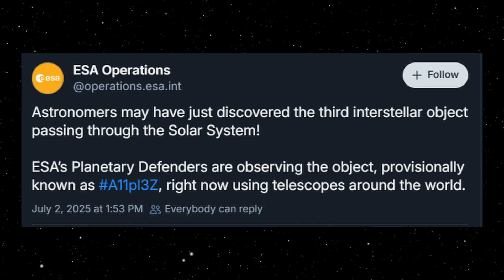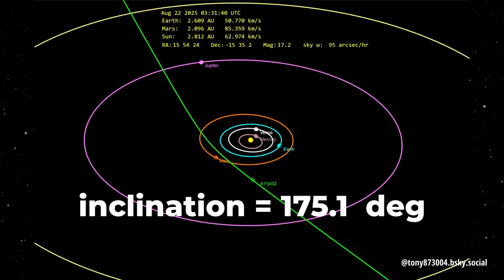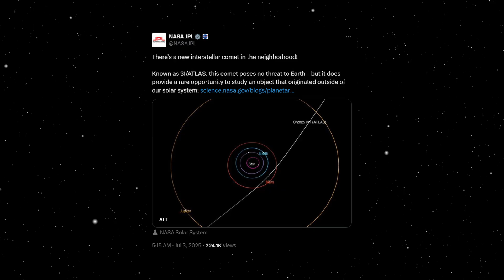New Interstellar Object has been Spotted Entering the Solar System at High Speed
On July 1, 2025, astronomers discovered a new interstellar object A11pl3Z, now officially named 3I/ATLAS, making it the third of its kind after ‘Oumuamua and 2I/Borisov. Detected by the ATLAS telescope in Chile, it follows a hyperbolic, retrograde orbit, clear signs of its origin from outside our solar system. With an eccentricity of ~6 and a possible size up to 20 km, this object could be much larger than ‘Oumuamua. It will pass close to Mars in October 2025, offering a brief but exciting observation window. This video explores the discovery, trajectory, and what 3I/ATLAS might reveal about distant star systems.

REFERENCES & Credits